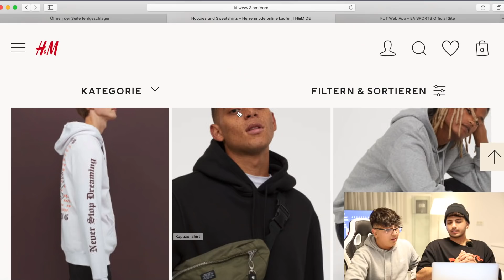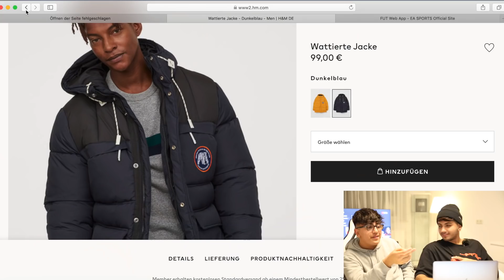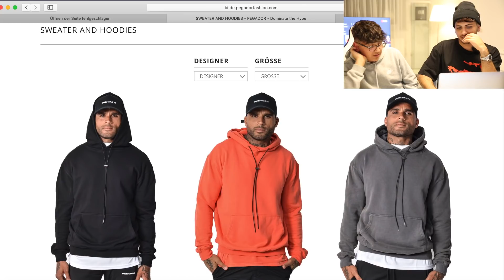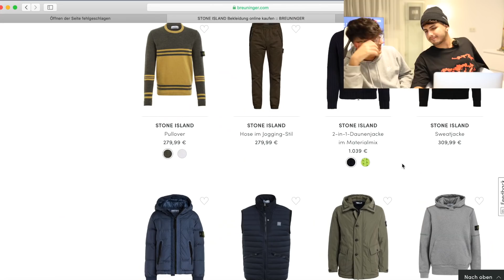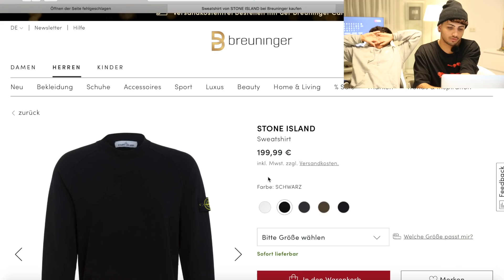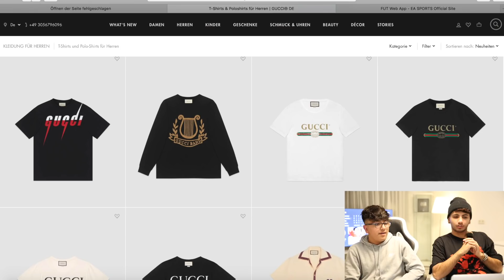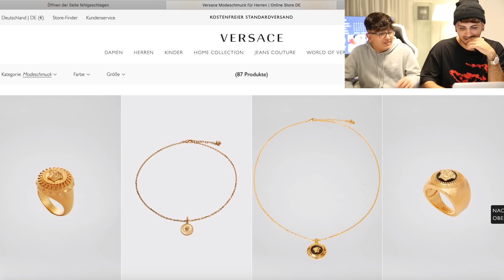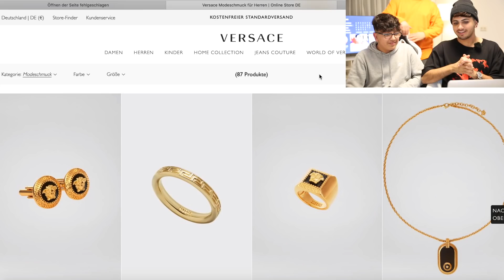Wenn mein kleiner Bruder den PREIS ERRÄT dann KAUF ICH ES IHM!!! 😂| SKK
Hi! In dem Video muss mein kleiner Bruder Preise erraten von verschiedenen Klamotten ! Sollte mein kleiner Bruder die Preise richtig erraten, kauf ich es ihm!!! Um ihn das ganze bisschen schwerer zu machen, hat er pro Website nur Drei Chancen! Zudem darf er sich um 20€ Vertippen.
Ob ihm das Preise Erraten gelingt und ob ich ihm am Ende überhaupt was kaufe, seht ihr in dem Video! Viel Spaß mit dem Video ' Wenn mein kleiner Bruder den Preis errät dann kauf ich es ihm '.

► Serkan's Instagram Account: @serkanurfa
► Habib's Instagram Account: @habib.de

► Serkan's Snapchat Account: @serkan_urfa
► Habib's Snapchat Account: @habibjr1

Hey,

Wir sind SKK (SchwarzKopfKanal) und machen auf unserem Kanal Comedy-, Unterhaltungs- und Musikvideos.

Dazu gehören verschiedene Formate wie z.B. Pranks, Challenges, F&A Videos, Sketche und Lifestyle Vlogs.

Seko und Habib, die Jungs, die in einem Dorf aufgewachsen sind, hatten die geniale Idee ihre Langeweile mit Youtubevideos zu vertreiben.
"Natürlich hatten wir niemals mit so einem Erfolg und so einer großen Community wie die SKK Family gerechnet. Unfassbar!"
Zusammen mit den Blackbros (Michee und Nathan) und Courage (Ercan) versuchen die Jungs ihren Zuschauern ein Lächeln ins Gesicht zu zaubern.
"Wir sind einfach wir selbst, und genau das macht uns aus. Wir sind einfach SKK. "

Denn wer will denn schon geile Unterhaltung verpassen? :D
Man ich hab mich grad mit dem Satz echt wie in einer Schleichwerbung gefühlt.. :D

Viel spaß Leute, Peace.